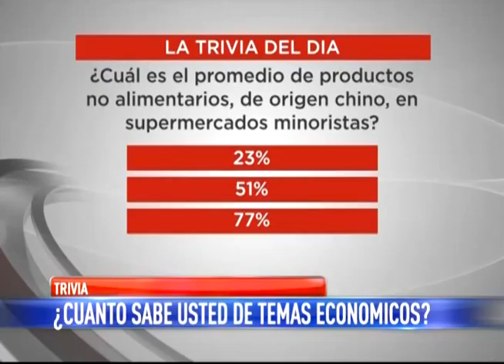El Inversor - 6 de septiembre - Industria de la carne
¿Qué pasa con la carne? Las barreras a la exportación, ¿cómo afectan? ¿Cómo sigue la medida político económica? Debate y polémica por el límite a la exportación de carne.

Entrevista con Armando Mayorga, productor agropecuario de la provincia de Bs As, de la cuenca del Salado.

Conducción: Tomás Bulat
Producción: Sabrina Viescas, Gerardo González, Luciana Maurer, Florencia Ricchiuti y Malena Ambas.